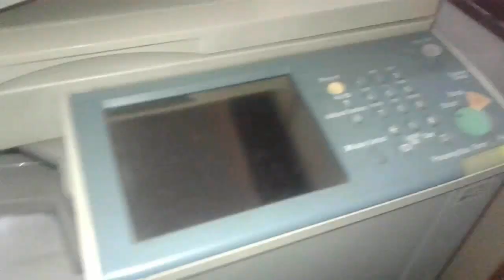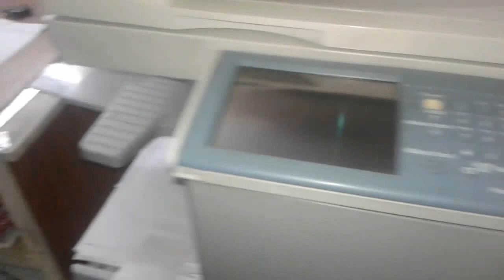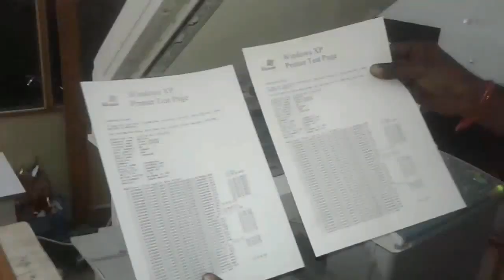Canon IR 3035 Refilling , How to refill Step By Step [2024]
how to refill Canon ir3035 to two easy steps